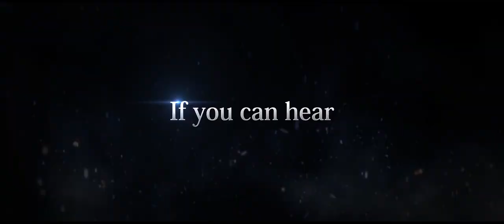Earth Defense Force Iron Rain Official Gameplay Trailer PS4 2018